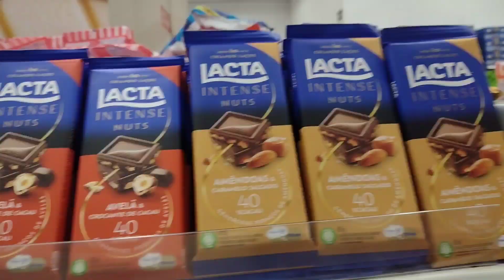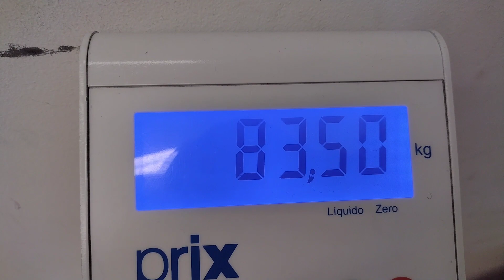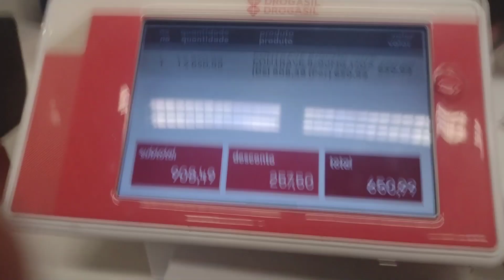Felicidade é um momento, processo de emagrecimento com Contrave.